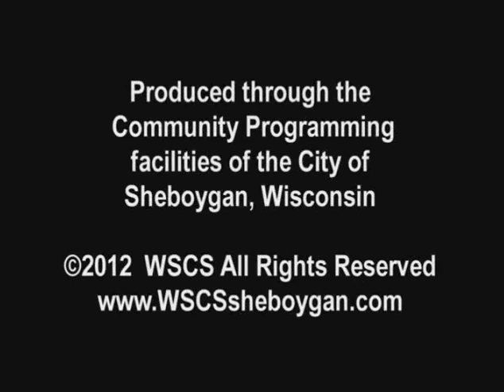SCGWFY 150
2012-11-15 Rachelle Valleskey Rocky Knoll